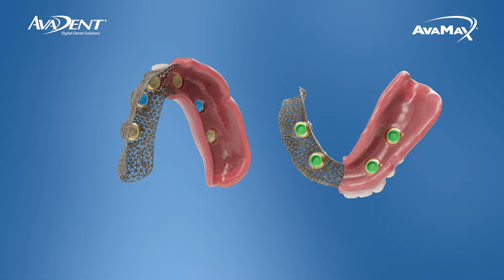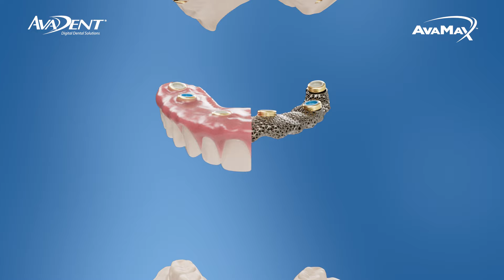Explore the AvaDent Denture Line: Comfort, Style, and Functionality for Every Smile!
Discover the innovative AvaDent Denture product line in this comprehensive showcase! From the sleek Monolithic Denture to the versatile AvaMax series, we highlight the features and benefits of each product designed for optimal comfort and function.

🔹 Monolithic Denture: Experience a seamless, durable option tailored for your smile.
🔹 AvaMax Denture: Enjoy enhanced aesthetics and a personalized fit with advanced materials.
🔹 AvaMax Overdenture: Discover the perfect balance of stability and comfort with this adaptable solution.
🔹 AvaMax Hybrid Fixed: Benefit from a secure, fixed option that combines the best of both dentures and implants.
🔹 AvaMax LOCATOR FIXED: Experience unparalleled retention with this innovative overdenture solution.
🔹 AvaMax Partial Denture: Restore your smile with a natural-looking partial that fits seamlessly into your mouth.

Join us as we delve into each product's unique features, benefits, and real-life testimonials. Whether you’re considering dentures for the first time or looking to upgrade, AvaDent has the perfect solution for you!